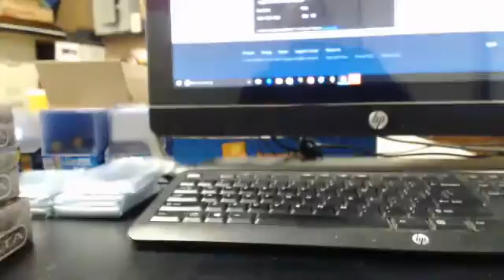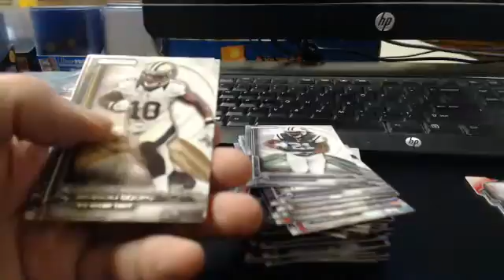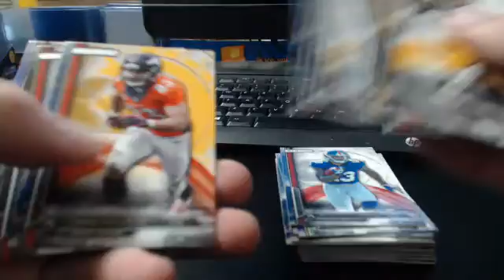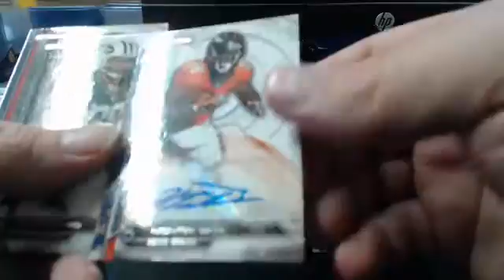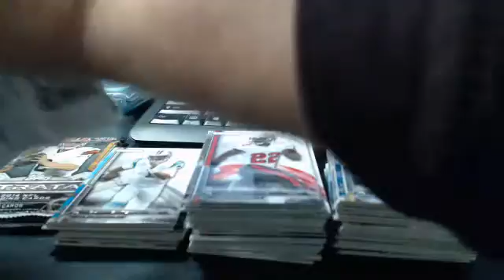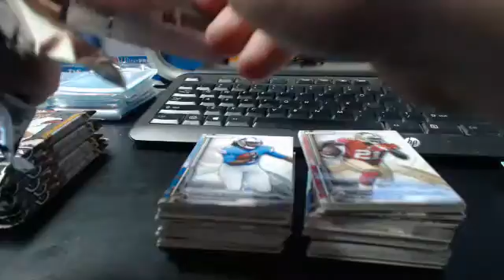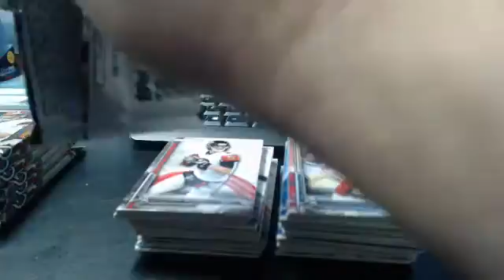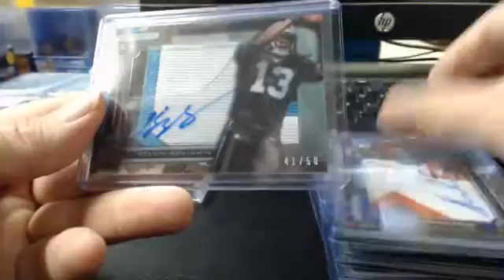2014 Topps Strata 1/2 Case Break 14 Nov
2014 Topps Strata 1/2 Case Break 14 Nov - Captured Live on Ustream